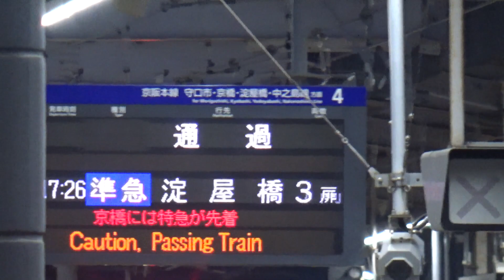【洛楽通過！】京阪電車 3000系3005編成 快速特急洛楽淀屋橋行き 枚方市駅